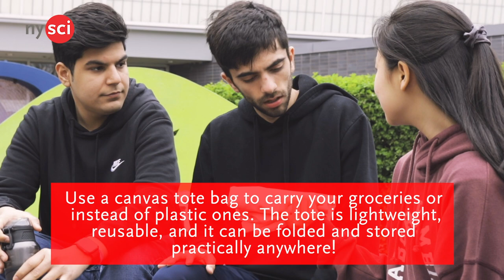6 Ways You Can Help Save the Environment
There are many things we can all do in our daily lives to help save the environment! Here are 6 ways you can help save the environment:

You can use reusable bags instead of plastic ones when you shop! They’re lightweight and can be carried around in a backpack or purse. You can just unfold it when you need to use it!

You can also use a reusable bottle to carry around beverages! Buying one that is made of glass or BPA free plastic can also help eliminate the chance of you consuming chemicals that are often found in plastic!

Turn off lights and unplug chargers and other electronics when they’re not in use! Leaving devices turned on and plugged in wastes electricity and is unnecessary, try your best to cut back the amount of electricity you use!

You can invest in a metal straw! Almost all restaurants offer plastic straws which are not reusable or biodegradable so they end up in landfills. Buying a metal one will last for way longer and can be cleaned and reused over and over!

Opt for email or text receipts! Receipts can be long and waste tons of paper, many store offer a way to send your receipt electronically which is easier to hold on to and wastes less paper and ink!

Avoid letting the water run when doing dishes. Scrub all of your dishes clean first and then turn on the water when you're ready to rinse them!

ETV Crew:

Director/Producer: Seana
Talent 1: Peter
Talent 2: Yifan
Talent 3: Rinkal
Camera/DP: Alvaro
Audio: Rinkal
Lights: Yifan
Editor: Seana